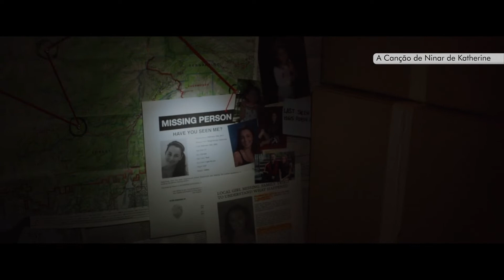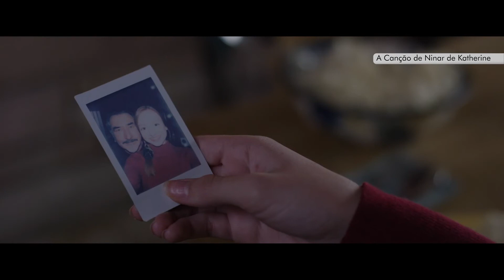A Canção de Ninar de Katherine 2020 Trailer Oficial Dublado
A Canção de Ninar de Katherine 2020
Trailer oficial dublado em português Br.
Direção: Savvas Christou.
Artistas: William Kircher, Tori Kostic, Jolene Andersen e Meghan Hanako.

Sinopse: Uma adolescente fugitiva que está presa por um homem delirante, finge ser sua filha para escapar.